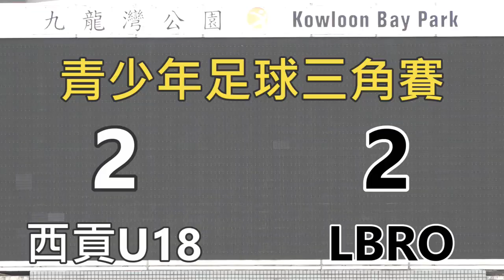西貢U18 vs LBRO (2021.12.29.青少年足球三角賽)精華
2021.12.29.九龍灣公園球塲 12:30
西貢U18(白) 2 : 2 LBRO(黑)